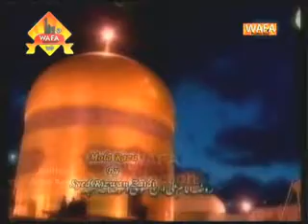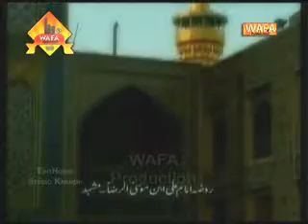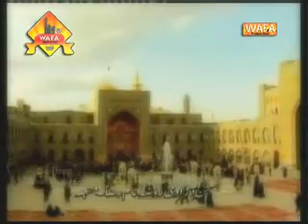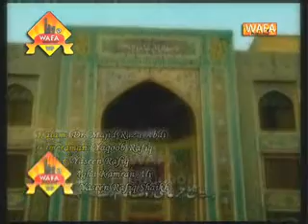Mola Raza by Rizwan Zaidi (Manqabats 2009)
Mola Raza by Rizwan Zaidi (Manqabats 2009) Sahib e Bayaz Anjuman e Azadaran e Makhdoma e Konain s.a. written by Dr. Majid Raza Abidi